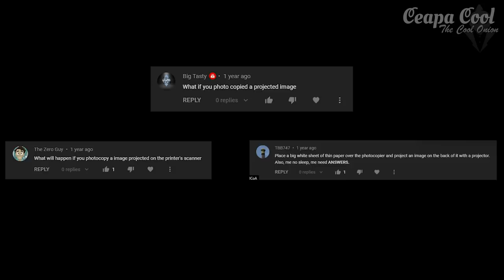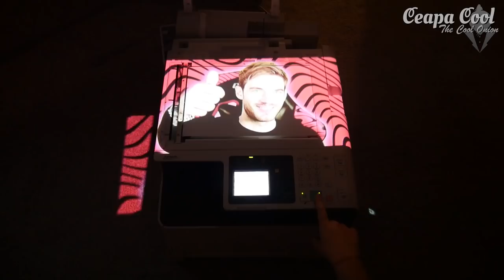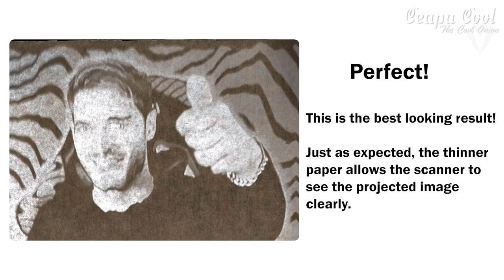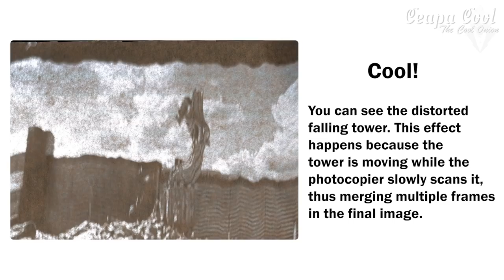What happens if you photocopy a projected image [interesting]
This was blinding